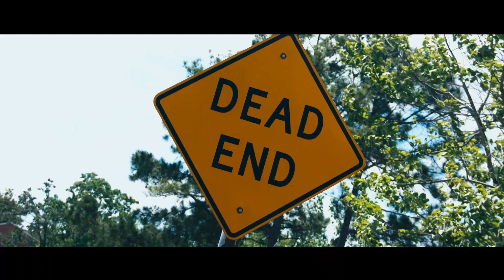She Aint Friendly- JdaGr8 (Official Video)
Not the first time we seen a single from a independent artist do numbers. Definitely wont be the last. With over 500,000 on FaceBook we figured its time to give Youtube a chance. Hopefully we can exceed the Facebook numbers by far. Meanwhile somewhere in America theres a half of Million people singing the words to this song oh so beautifully. "say my name, say my nammmmmmeeeee"!!!

videoshoot by: DirectorPeP